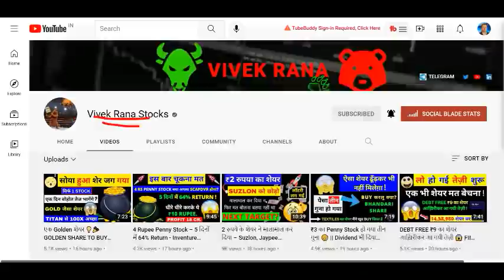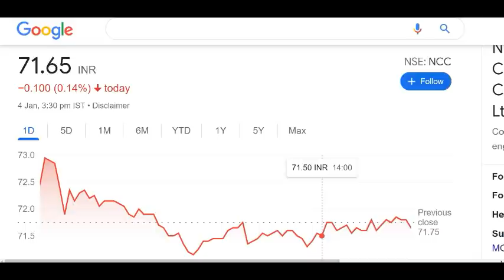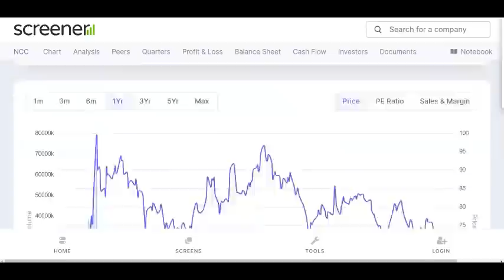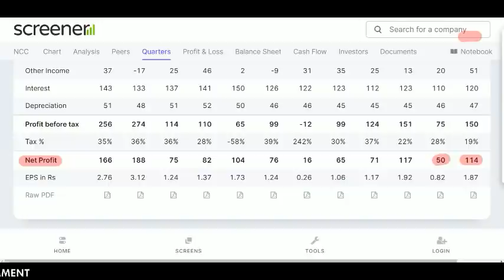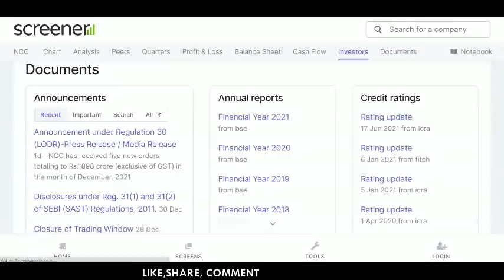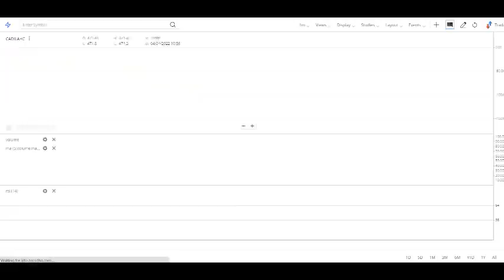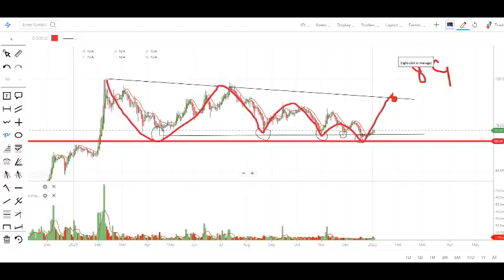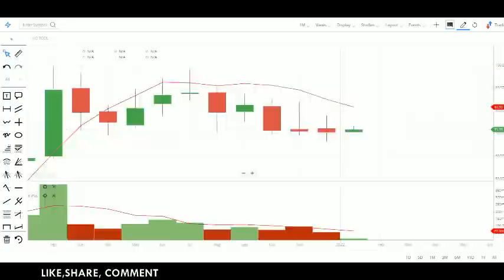शेयर Price 72 💎 (Rs1898cr Big Order) Rakesh Jhunjhunwala Penny Stock || Stock Market For Beginners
NCC Ltd share latest news: Hey guys today I am going to discuss the penny stock of NCC Ltd. In this video I will share the latest news about NCC share. NCC secures five new orders worth Rs 1898 cr from state govt. agencies. You can call it the penny stock of Rakesh jhunjhunwala because his company and his wife and he also have holding in this stock. Currently this penny stock is trading at Rs 71.8 in the stock market. Below I have share some details regarding NCC share and its company which you guys can check it also and please ad your own research before investing in the stock market or NCC share because it is just an educational video made for stock market beginners.

About NCC Ltd

NCC Ltd., incorporated in the year 1990, is a Mid Cap company (having a market cap of Rs 4,378.70 Crore) operating in Construction sector.
NCC Ltd. key Products/Revenue Segments include Income From Contracts and Other Operating Revenue for the year ending 31-Mar-2021.
For the quarter ended 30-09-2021, the company has reported a Consolidated Total Income of Rs 2,600.87 Crore, up 24.85 % from last quarter Total Income of Rs 2,083.21 Crore and up 49.17 % from last year same quarter Total Income of Rs 1,743.59 Crore. Company has reported net profit after tax of Rs 121.29 Crore in latest quarter.

NCC Share Price Today:

NCC share price is up 0.1% to Rs 71.8 on the BSE. On the NSE, the NCC share price is up 0.0% to Rs 71.8. The total volume of shares traded is 0.0 m.
Overall, the broader S&P BSE REALTY Index is trading up by 0.2%. And the benchmark S&P BSE SENSEX is at 59,922.0 (up 0.1%).
Over the last 30 days, the NCC share price is down 3.6%. And over the last one year, NCC share price is up 12.5%.
The current market capitalisation of NCC stands at Rs 43,786.99 m.

Address       : NCC House,,Madhapur,,

City               : Hyderabad

State            : Telangana

Pin Code     : 500081

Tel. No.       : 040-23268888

We all know in youtube, there are some guru like yash tv, the Indian investors, multibagger point, pro capital faiz, sanjiv bhaisn, perfect view of stock market and the stock market ka command etc. but vivek rana stocks find new method to give penny stock of NCC Ltd share, everyone must follow him on :-

TY :)